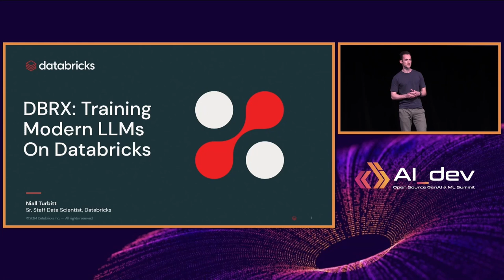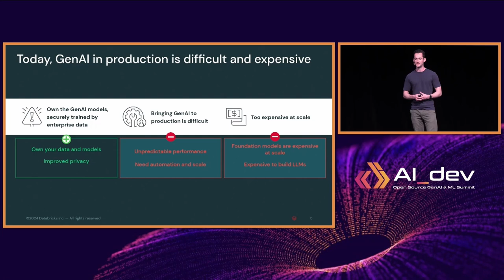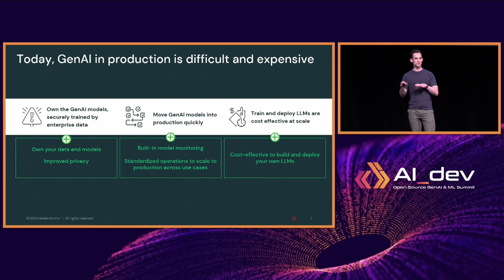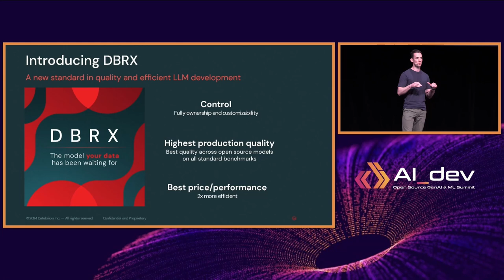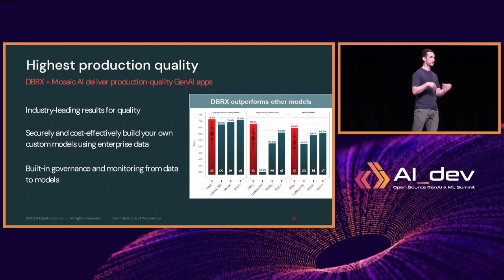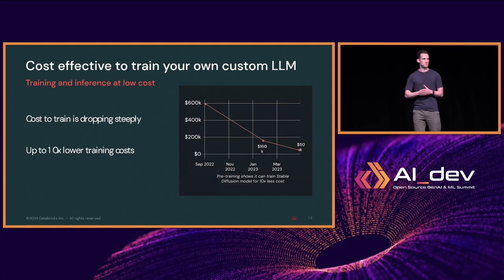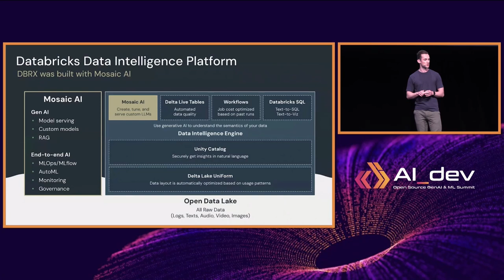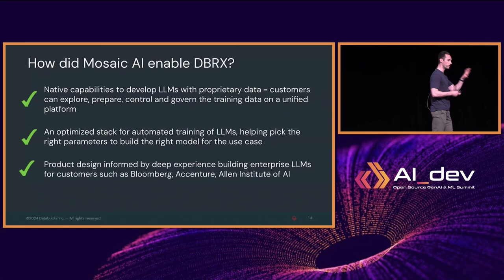Keynote: DBRX: Training Modern LLMs on Databricks - Niall Turbitt, Senior Staff Data Scientist...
Keynote: DBRX: Training Modern LLMs on Databricks - Niall Turbitt, Senior Staff Data Scientist, Databricks